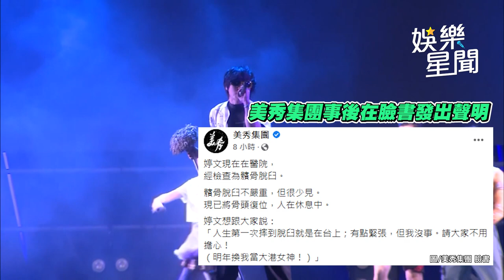大港出意外！美秀集團成員摔落高台 緊急送醫最新傷勢曝光｜娛樂星聞